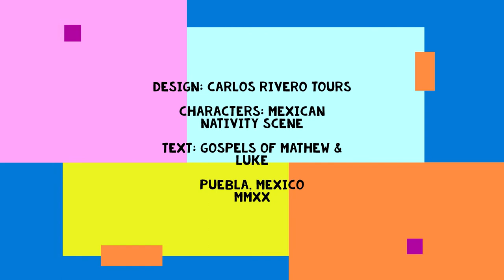Nativity of Jesus explained with Mexican Christmas clay figures.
Description of the birth of Jesus using painted clay figures of a Mexican Nativity scene. Story setting was created from the imagination of Mexican family with recycled materials. Description texts come from the Gospels of Luke and Mathew.